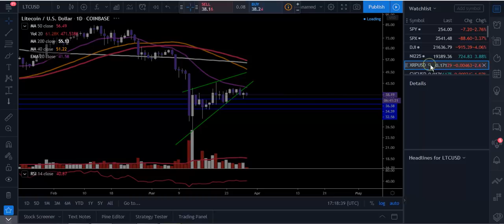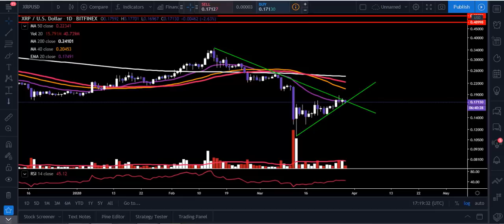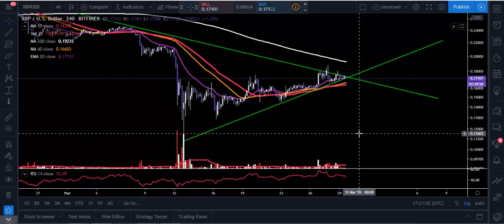IMPORTANT BITCOIN/ LITECOIN/ XRP UPDATE!!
Entertainment only!

Romans 10:13